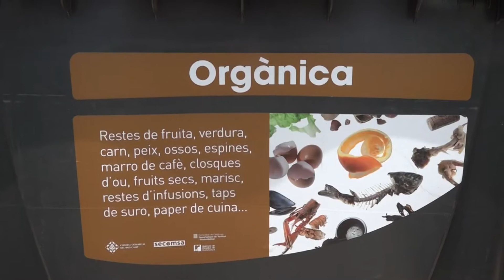Comença una vaga indefinida en la recollida d’escombraries a Palau-solità i Plegamans